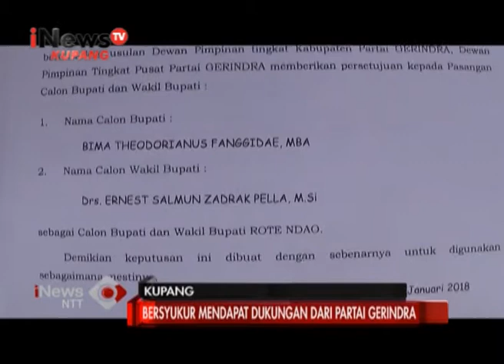iNews NTT - DPD Gerindra NTT Serahkan SK Dukungan Untuk 10 Kabupaten di NTT